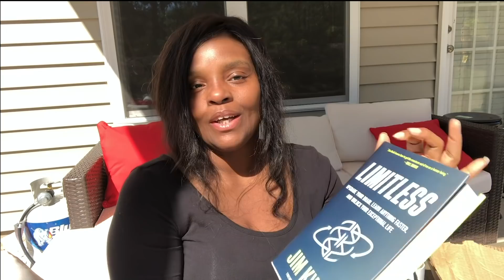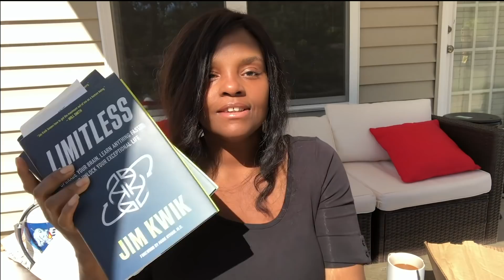FREE JIM QUICK books part 2! The book LIMITLESS has arrived. Learn how you can get a copy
I know the coronavirus has put a halt on everything but I am glad to announce the Jim Kwik books are here!  Watch how you can get a copy by joining either our free or our membership community!